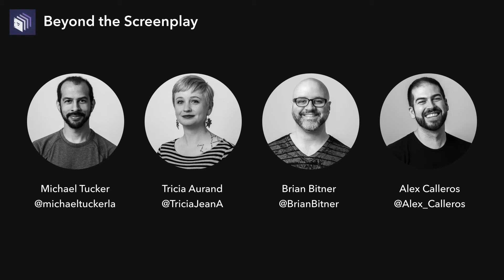Episode 52 — Moonrise Kingdom | Beyond the Screenplay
The LFTS team compares our levels of tolerance for Wes Anderson’s stilted style, breaks down how the film attempts to establish weighty stakes, and discusses why Moonrise Kingdom’s form is the perfect expression of its bittersweet theme.

SHOW NOTES
Tricia's book, Taking Flight: The Nadine Ramsey Story